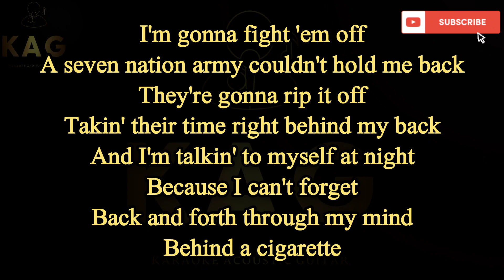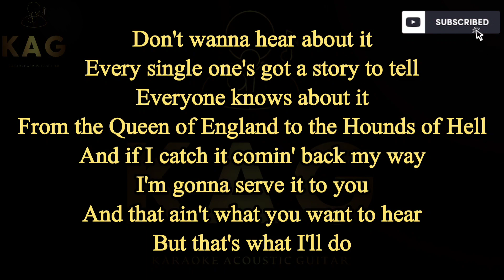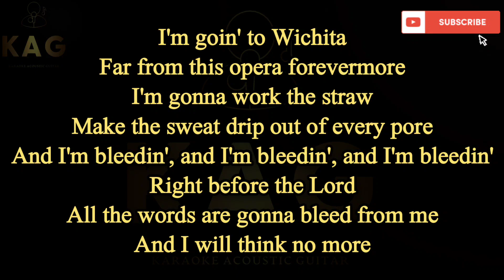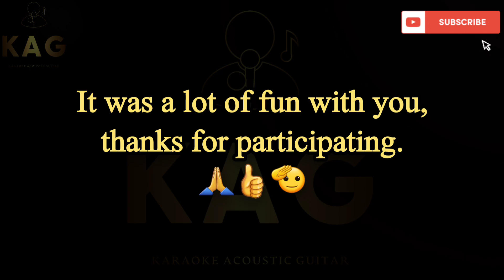Seven Nation Army - The White Stripes (Karaoke Acoustic Guitar let's sing)karaoke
Seven  Nation Army - The White Stripes(Karaoke Acoustic Guitar)

In this video, I perform the famous song "Seven Nation Army - The White Stripes" on an acoustic guitar. I accompany my playing with the lyrics of this melodic composition, so you can easily sing along. This video will be interesting for singers who love to perform songs for karaoke or simply enjoy listening to beautiful music.